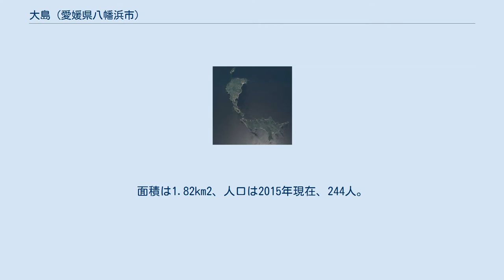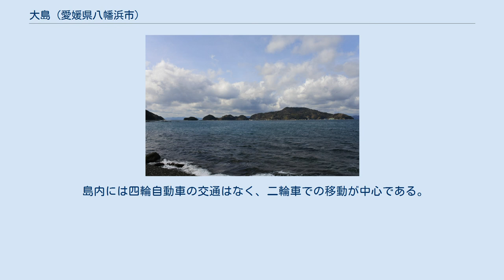大島 (愛媛県八幡浜市)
地大島北岸から望む大島・三王島 大島（おおしま）は、愛媛県八幡浜市の沖合に位置する群島の総称、もしくはその主島の名称。
八幡浜市における唯一の有人島である。
国内および県内の他の大島と区別するため八幡浜大島（やわたはまおおしま）とも称される。
面積は1.82km2、人口は2015年現在、244人。
 北西から順に粟ノ小島・大島（沖之大島）・三王島・地大島（地之大島）・貝付小島という大小5つの島々から構成され、このうち有人島は主島の大島のみである。
大島・三王島・地大島は架橋により接続され、貝付小島は地大島と干潮時に陸続きとなる（タイダル・アイランド）。
島内は傾斜地が卓越し、大島にある三能山（166.8m）を最高峰とする。
全域が佐田岬半島宇和海県立自然公園に含まれる。
 豊後水道の中でも佐田岬半島の付け根近く、四国本土から最短で1.8kmの近海に位置し、八幡浜港からは南西約12km、定期船にして片道22分の距離にある。
行政地区としては群島全体で八幡浜市大島を形成する。
水産業が主産業で、ハモ・太刀魚・ヒジキやウニ・サザエ・アワビなどが獲られているほか、アワビ種苗やスジアオノリの陸上養殖も行われている。
狭い平地を利用してミカン・ジャガイモ・玉ネギなどの園芸作も営まれている。
 大島から三王島・地大島にかけては亜熱帯植物のハマユウやアコウが自生し、愛媛県下における自生地の北限として知られている。
また三王島にはウバメガシの群落があり、中でも山頂と東南斜面山腹にある2本は樹齢500年を超えると推定され、県下最大のウバメガシの巨木である。
これらの巨木は1983年に市の天然記念物に指定された。
 大島の北側の大部分は三波川結晶片岩に覆われ、地大島の北端で白亜紀の真穴層に接する。
大島南部から地大島にかけての3島の西岸には、断層ができる際の摩擦熱によって生じる溶岩、シュードタキライトが発達した変成岩類の断層帯が1.8kmにわたって連なる。
この断層帯は、5000～6000万年前の中央構造線の活動に伴って、三波川結晶片岩の上に片麻岩を主体とする大島変成岩類層がのし上がったものである。
シュードタキライトが地表面で確認できる箇所は全国でも数例しかなく、中でもこの島のものは国内最大規模として2004年に国の天然記念物の指定を受けている。
 地大島の東端には、対岸の八幡浜市五反田と西予市三瓶町周木から渡り棲んだという竜神の伝説が残る大入池（竜王池）がある。
この池はかつて国指定の特別天然記念物ニホンカワウソの棲息地としても知られ、特別保護地区に指定されている。
 10世紀には藤原純友が天慶の乱において要塞として地大島を利用したとの伝承もあるが、江戸時代に至るまで長らく無人島であった。
定住以前から島は対岸の穴井村の信仰を集めており、三王島の山王神社には1662年以前の建立の記録がある。
江戸時代の藩政期当初は宇和島藩の領地で、1657年に一旦吉田藩に分知されたのち再び宇和島藩に帰属した。
 1669年に対岸の穴井浦の庄屋であった井上五助らが宇和島藩の許可を得て来島したのが開拓の始めとされ、これを端緒に近世にはイワシ漁などで栄えた。
1765年には35軒の家数が報告されている。
また1736年には、真網代からの勧請により大島に若宮神社が建立された。
 1889年、対岸の真網代浦・穴井浦とともに合併して真穴村となったが、1937年には真穴村から分離して八幡浜市に帰属することとなった（その後1955年には真穴村も八幡浜市に編入されている）。
戦後まもなくの昭和20年代には人口が1200人に上ったものの、その後は人口減少が続き、2009年には小中学校が閉校となった。
廃校舎には現在、陸上養殖などの水産施設として「大島産業振興センター」が営まれている。
 2018年8月、船着き場の隣に交流館「大島テラス」が開館した。
この施設は船の待合所としての機能のほか、カフェや島の物産・情報コーナー、ステージなどを備え、島民や島外客の休憩・交流スペースとして活用されている。
 八幡浜港から田中輸送有限会社の定期便が1日3便運航する。
運賃は大人片道700円。
 島内には四輪自動車の交通はなく、二輪車での移動が中心である。